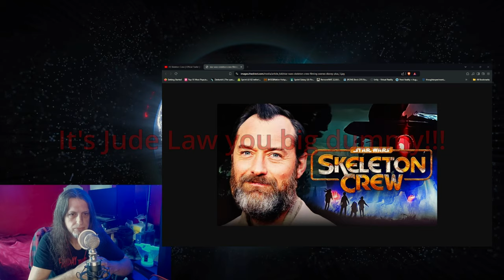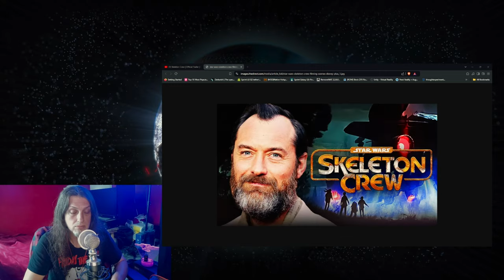Star Wars: Skeleton Crew Trailer - REACTION😲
PlanetGenX was created as a place for like-minded individuals to go to listen to three old GenXers talk about everything we love. So pull out the "Member Berries" and join us as we discuss what we to call "Nerd Culture". Do you like Star Wars? Star Trek? Doctor Who? Sci-Fi/Fantasy? Gaming? Cult Television and Movies? Anime? Technology? Wrestling? Retro Computing? Those are just an idea of some of the topics we'll cover as well as discuss current events.